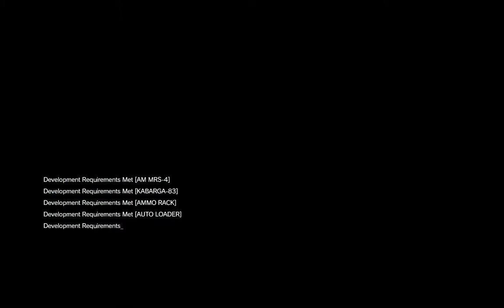MGS 5 Heading to Central Africa